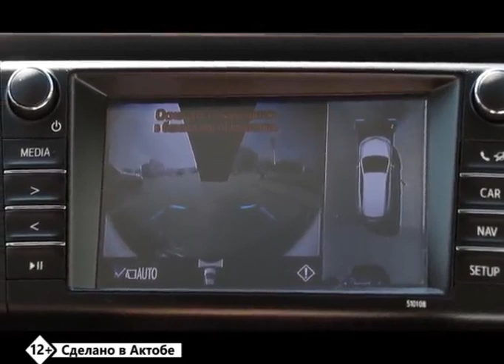Сделано в Актобе (Рика ТВ) от 7 июня 2020 года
Вкусная жизнь Анны Купеновой, которая службу в полиции променяла на бизнес. И теперь печёт торты, пирожные и другие сладости